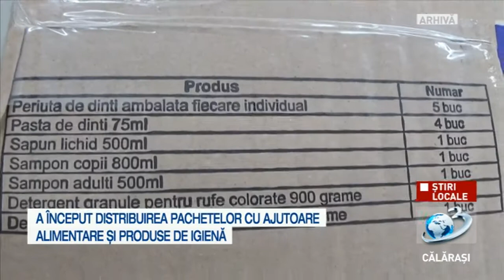Ajutoare alimentare și produse de igienă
A început distribuirea pachetelor cu ajutoare alimentare și produse de igienă